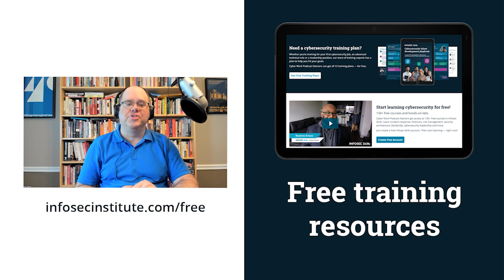Why being a generalist is the best way to learn cybersecurity | Cyber Work Podcast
Dave Monnier of Team Cymru talks about the importance of not just specialization of information, but “a broad base of experience or knowledge generally” being the most important guiding principle you should keep in your learning plan. Monnier was a generalist for the first 15 years of his career before specializing, and he recommends the same for you.